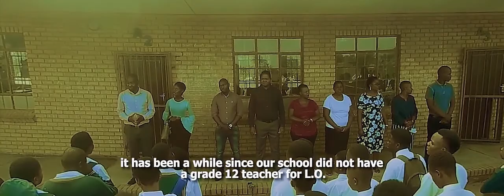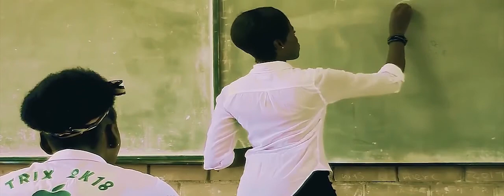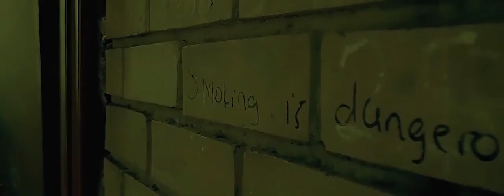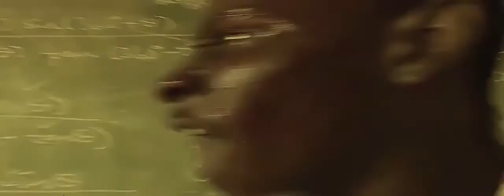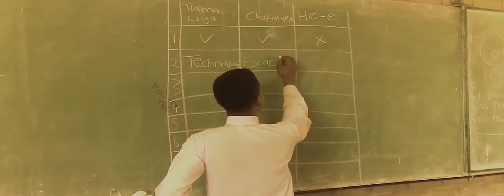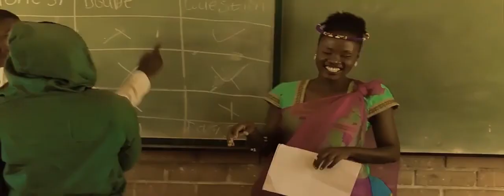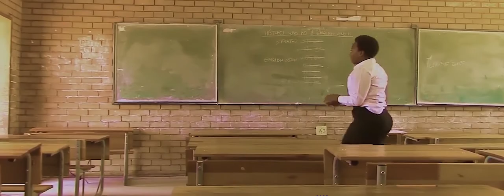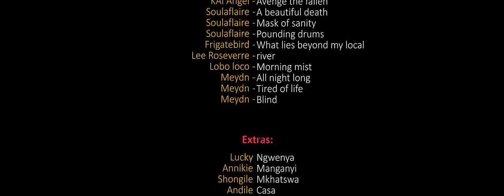Mudyondzisi (Movie)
Xitsonga Film